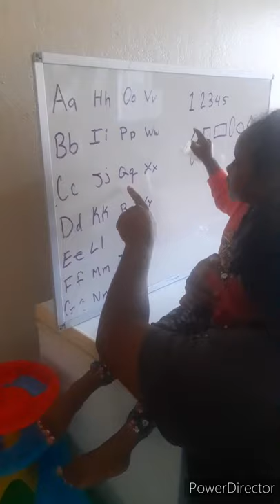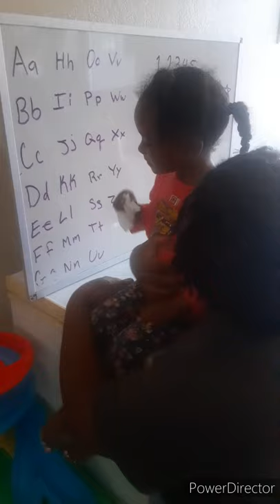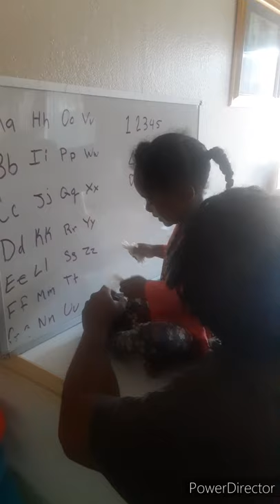Dad teaching ABC's, 123's and Shapes - Mom on the move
My husband helping our oldest daughter with some alphabets, numbers and shapes.